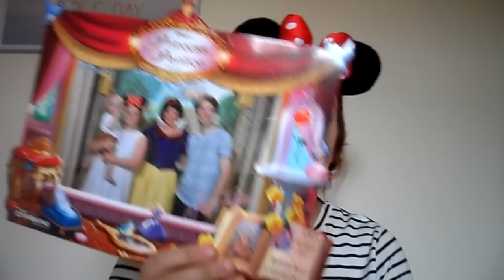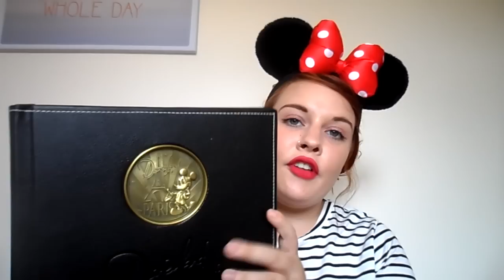Disneyland Paris Haul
Our Disneyland Paris Haul video! We are so excited to finally be able to share it with you. Head over to our second channel for the daily vlogs of Disneyland Paris.

Hello I'm blogger of thelittlestdarlings.com.
It's all a lot of fun and I love it.